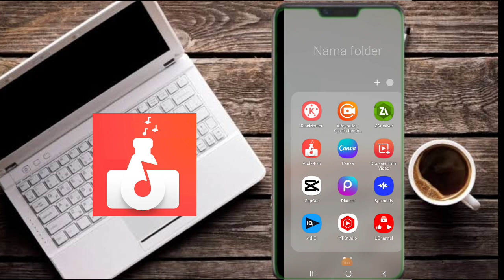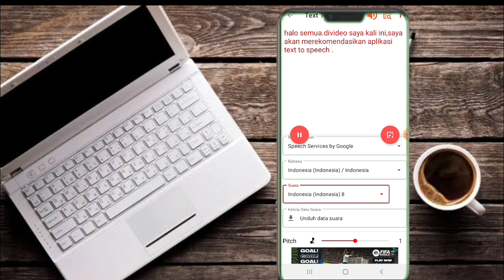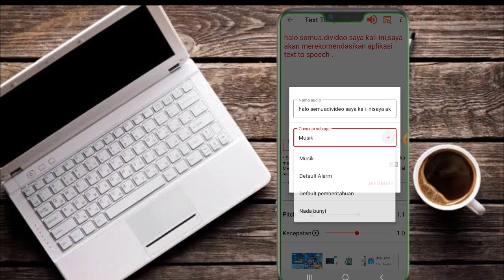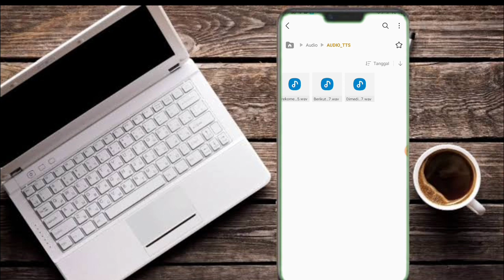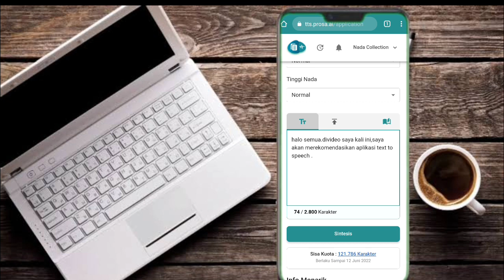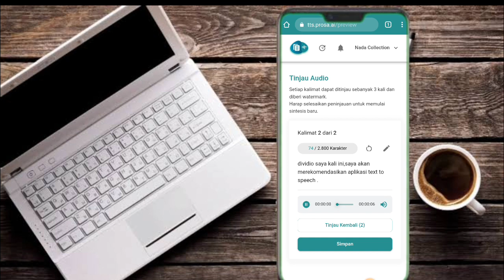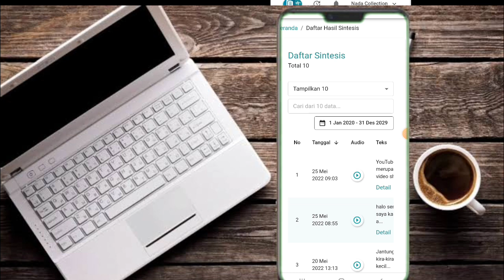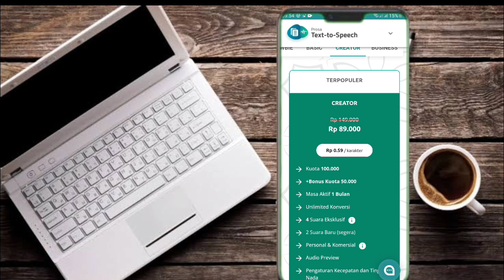REVIEW APLIKASI TEXT TO SPEECH TERBAIK | Mirip Suara Asli Manusia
rekomendasi aplikasi text to speech terbaik.aplikasi ini sangat cocok untuk voceover bagi para youtuber terutama yang masih malu untuk bervicara langsung didepan kamera.

Selain suara yang dihasilkan seperti suara manusia, ada banyak pilihan suara yang bisa kta gunakan.